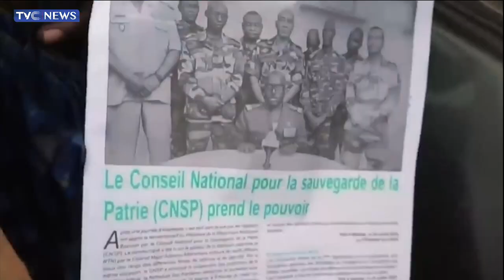Ministerial Screening: Sights And Sounds From The Senate